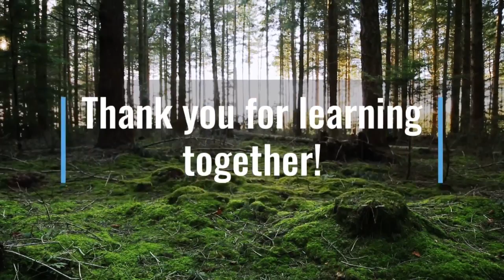Grade One: Math Lesson # 103 Dividing a Set of Objects by Sharing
Welcome to our online math class.  Today we will introduce division or dividing a set by sharing.  Join us as we learn to divide a group of objects by 2, 3, and 4.

This video corresponds with the first grade Saxon math lesson #103. Dividing a set of objects by sharing. It also introduces concepts included in the first grade math curriculum from Abeka, ACSI, Scott Foresman,  Harcourt Math, and the province of New Brunswick.